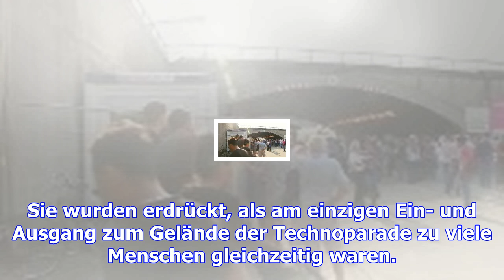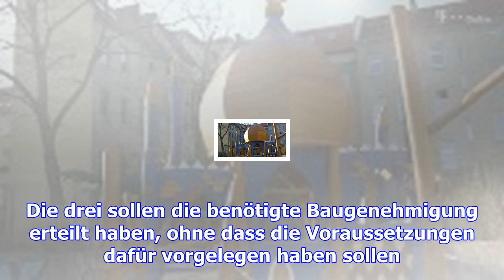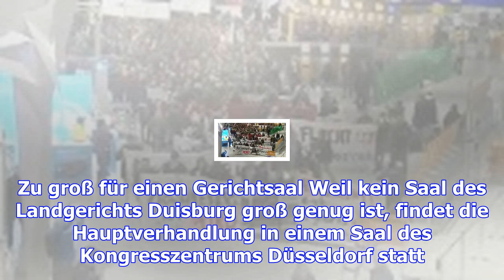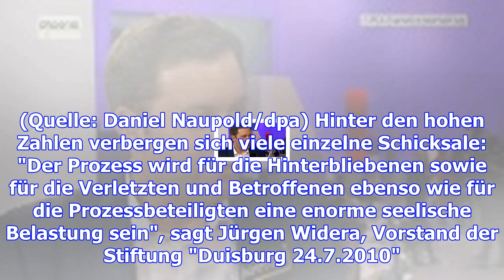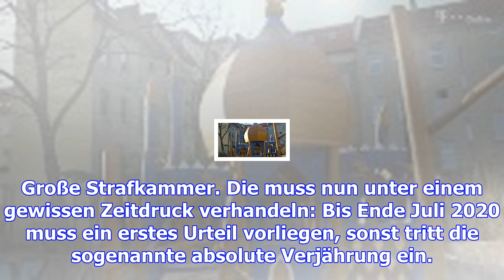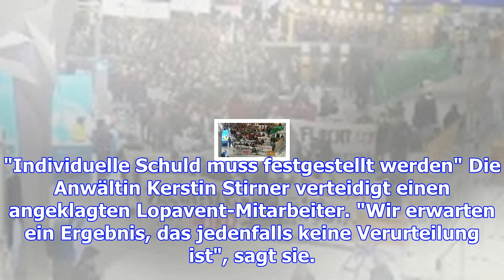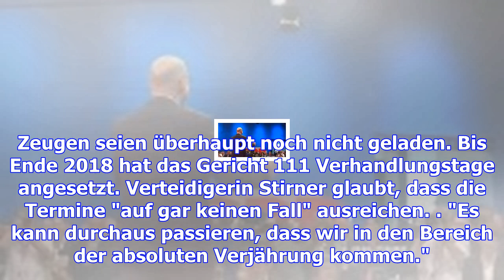Wer trägt die schuld am tod von 21 menschen?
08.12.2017, 13:16 Uhr | Helge Toben, dpa Wie konnte es 2010 in Duisburg zum Loveparade-Unglück mit 2...